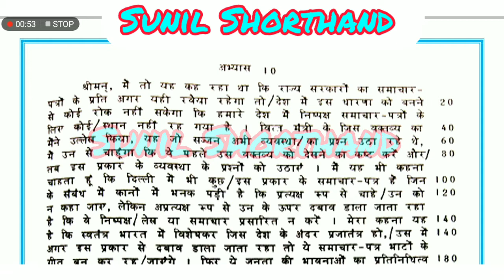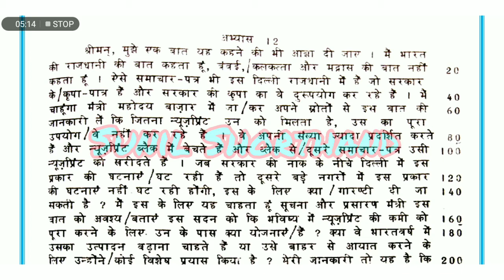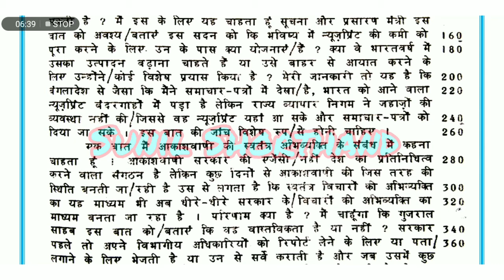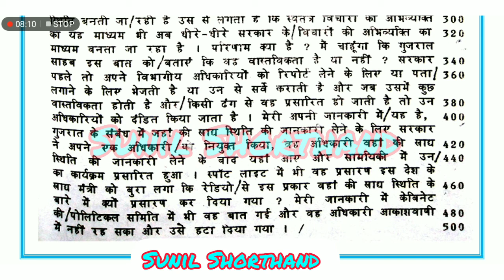120 wpm hindi dictation |hindi Shorthand dictation 120 wpm |RSMSSB DICTATON 120